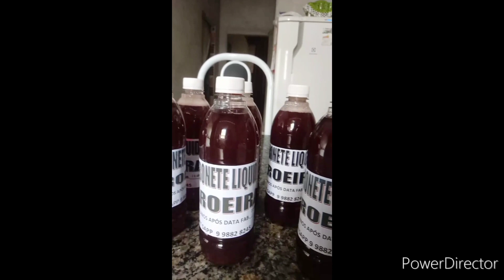EXCELENTE RENDA ATRAVÉS DA SABOARIA | Casa do Sabão